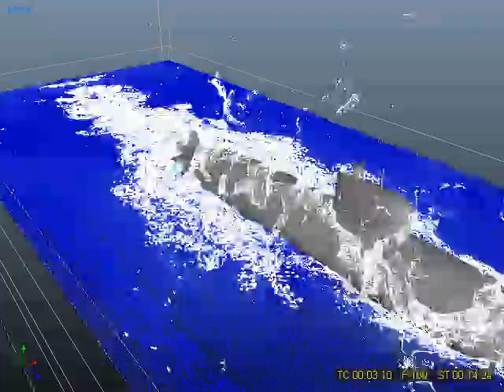Realflow Test: Submarine Emergency Surface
Just a quick test I did of a submarine quickly surfacing in realflow. Submarine model courtesy  of Tom Rodwell.